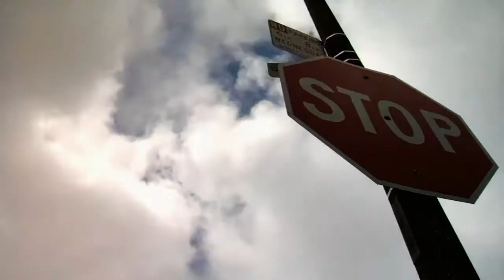De San Francisco a Barcelona, buscando el origen del coworking. Teaser 2. Spanish version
2º Teaser presentación inicial del proyecto Documental "De San Francisco a Barcelona, buscando el origen del Coworking".

La historia se repite. En este segundo teaser lo constatamos. Si no sabemos extraer la esencia de los acontecimientos, volveremos a sufrir las mismas consecuencias.

Este Teaser ha sido realizado en parte con material de vídeo y audio bajo la licencia Creative Commons y con material de vídeo y audio realizado por Videosempresa.net.

A continuación adjuntamos una lista con los detalles de los autores de dicho material:

VÍDEO:

  Footage San Francisco:
- San Francisco Totally Live, por MACAFRAMA.

  Footage Barcelona:
- Barcelona - La Gente! por Wolfgang Gaebler.

  Footage Otros:
- Vídeo entrevistas y footage de BizBarcelona 2013 por Videosempresa.net.
- Footage Great Depression, 1929 por myfootage.com.
- Footage Vuelve a subir el paro en España, por Euronews.

- Nightfell, por Jorn Lavoll.
- Entangled Heart, por Benjamin Riordan.

- La historia tiende a repetirse
- Y creemos conocer el rumbo
- Pero insistimos en repetir los mismos errores
- La reflexión no es posible...
- ...sin conocer el origen
- Las ciudades han dado respuesta a problemas universales
- ¿Seremos capaces de dar nuevas soluciones?

- El coworking es una respuesta obvia a las distintas necesidades que las personas tienen hoy en día.

- San Francisco fue descubierta por un catalán llamado Gaspar de Portolá.

- Yo no tenía ni idea que se llamaba coworking. ¡Pero esto es lo mio!

- La comunidad es la que hace que salgamos adelante. La comunidad es lo principal.

- Es como una incertidumbre esto del coworking. Estamos avanzando y algo más potente va a venir que no sabemos qué es.

- Cada vez necesitamos menos poseer cosas pues es mejor compartirlas.

- Economía colaborativa es una realidad. Punto.